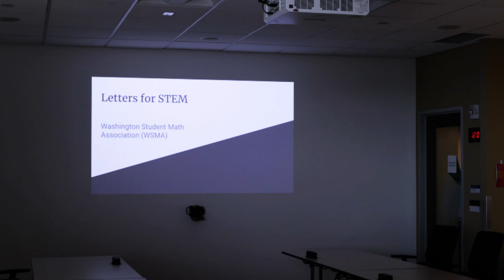Joining WSMA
The Washington Student Math Association (WSMA) is a student-driven, 501(c)(3) non-profit organization dedicated to promoting the beauty and applications of math that are often neglected in school.